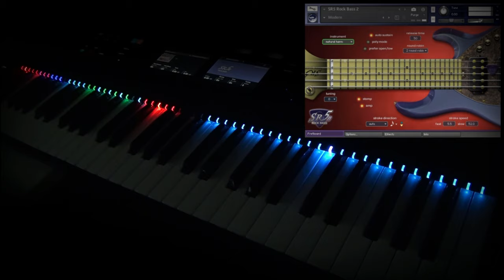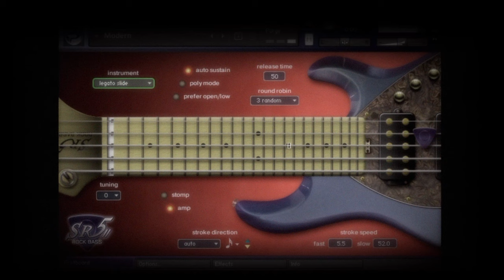SR5 Rock Bass 2 introduction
A video demo for the virtual electric bass guitar instrument; Prominy SR5 Rock Bass 2
amp simulator:
SR5's built-in amp simulator
For details about the product, please go to;